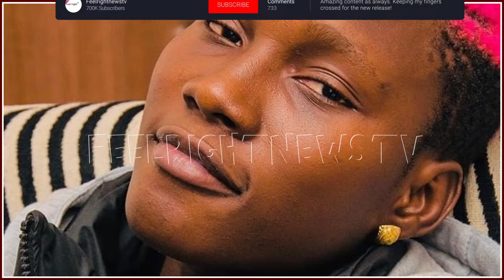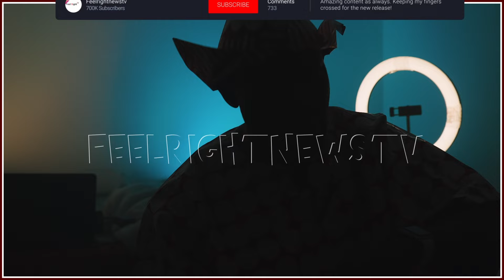Saving Portable!This Matter need serious issue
In this video Law Tunde speak on trending video of portable he call portable act with love and togetherness in the music industry
Laptop: Acer Aspire E1
Microphone used to record: Rode NT1-A
Camera  use: Canon Eos R + 18-55mm lens